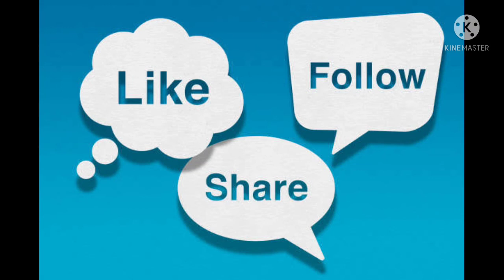mana chenu,napanta,panta yadhugudhala,mandhu kottadam, speering,pichari, వేరుసెనగపంటకి మందకొట్టుట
mana chenu,napanta,groth, panta yadhugudhala,mandhu kottadam, speering,pichari,